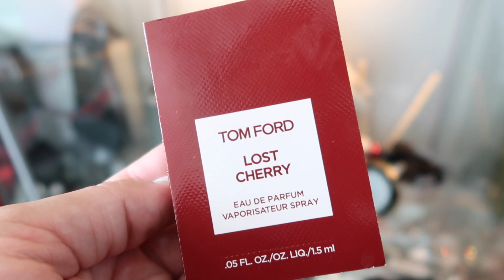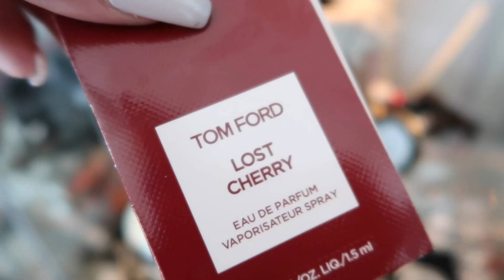Miami 📷 Day In the Life| X DOSSIER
What’s your favorite Dossier perfume?